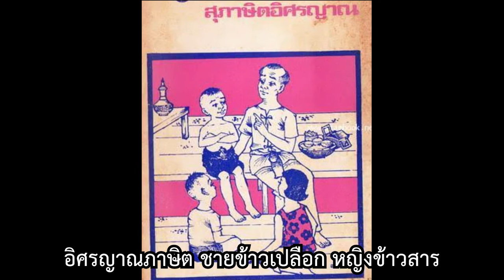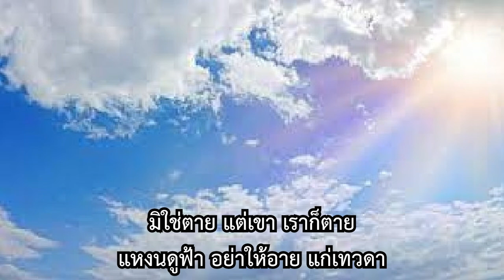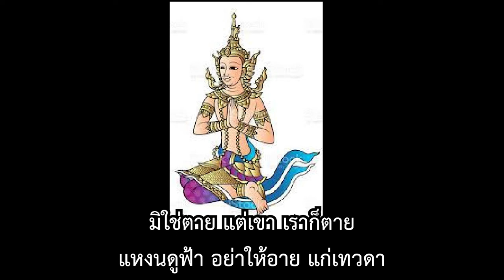บทอาขยาน เรื่อง "อิศรญาณภาษิต"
ครูอ้อ(อรัญญา มหาแก้ว) โรงเรียนพรหมานุสรณ์จังหวัดเพชรบุรี...สอนอ่านออกเสียงบทอาขยานบทร้อยกรอง เรื่อง "อิศรญาณภาษิต"
วิชาภาษาไทยพื้นฐาน(ท23102) ชั้นมัธยมศึกษาชั้นปีที่ 3